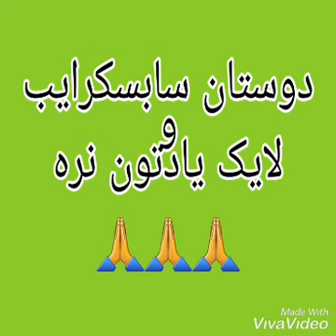10نکته سریال فرار از زندانme and life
me and lifeچند نکته جالب درباره سریال فرار ازز زندان.  علاقه ببنندگان به شخصیت سارا و مایکل به دلیل جسارت مایکل ه Ten points about the series Prison Break. The name of the series is actually the name of a river in Kanna Jolid prison. Copy of the Russian Pubg series Prison Break. American Prison